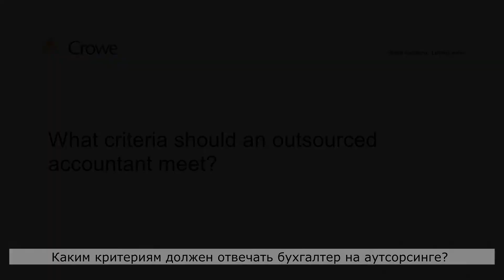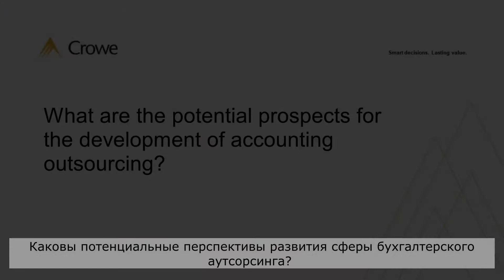Accounting Outsourcing: Advantages and Prospects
Our Senior partner of Crowe Outsourcing KZ Gulnur Katarbayeva spoke about the benefits of accounting outsourcing and potential development prospects.

Наш старший партнер Crowe Outsourcing KZ Гульнур Катарбаева рассказала о преимуществах бухгалтерского аутсорсинга и потенциальных перспективах развития."